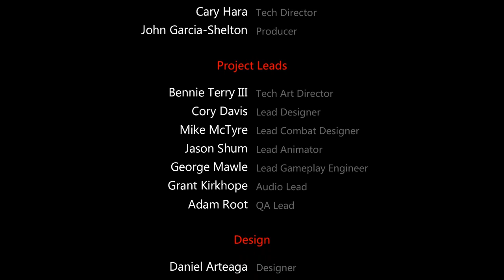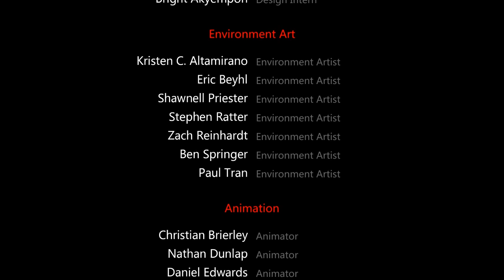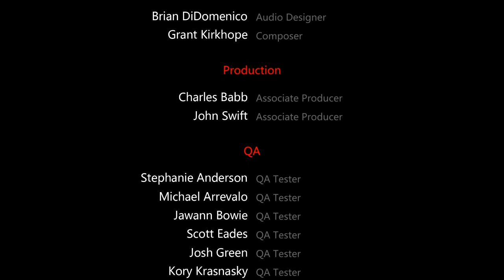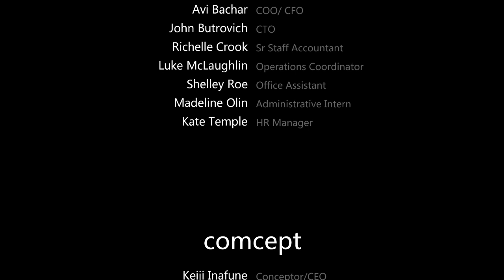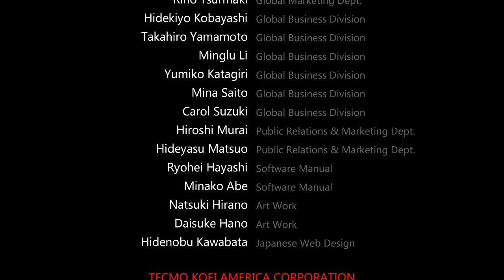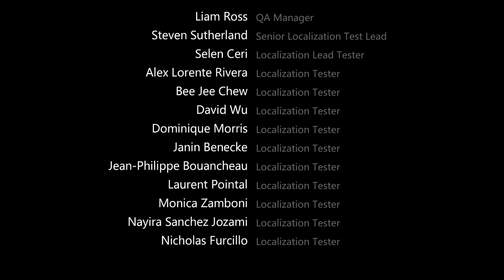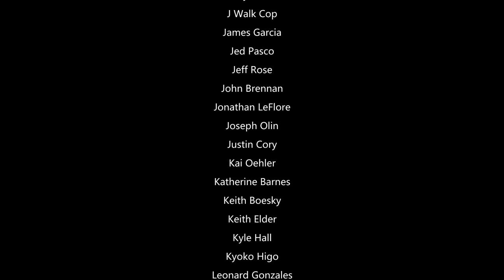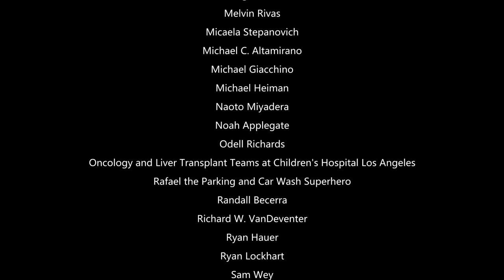YAIBA NINJA GAIDEN Z YAIBA：忍者外傳Z HD 最終章 新境界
見到德剛佐的真身，他坦白追殺龍隼只是圈套，他其實是想憑藉著龍准的敏銳去找出化學物72的源泉。

YAIBA：忍者外傳 Z，由 Team NINJA 與稻船敬二團隊 comcept 和美國遊戲開發公司 Spark Unlimited 三方共同開發的一款殺殭屍及美式黑色幽默結合的外傳性質作品。

遊戲是典型的第三人稱動作，並且用美式畫風為主，最大特色就是非常快節奏的殺敵，並且融合敵人屬性要素，通關少許障礙物則需要這些屬性來解決。

本作並沒有龐大劇情，也沒有人類敵人，偏少的關卡難以作為大作，主軸就是不斷地斬殺殭屍，對於忍者外傳的老玩家來說，都是偏向失望的。當然若換個角度思考，具速度感的斬殺過程還是能得到快感，此作較推薦給熱愛第三人稱動作斬殺遊戲的玩家，老玩家就得看習不習慣如此大的改變風格囉！